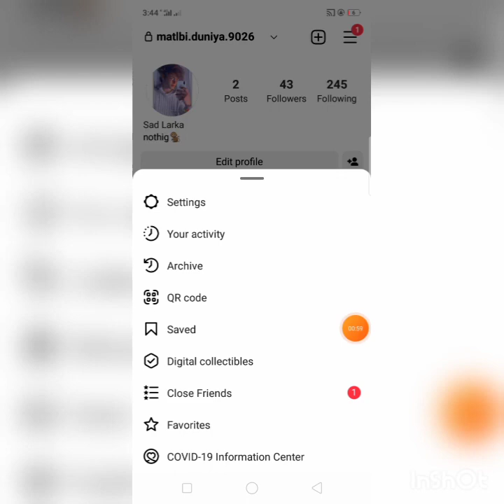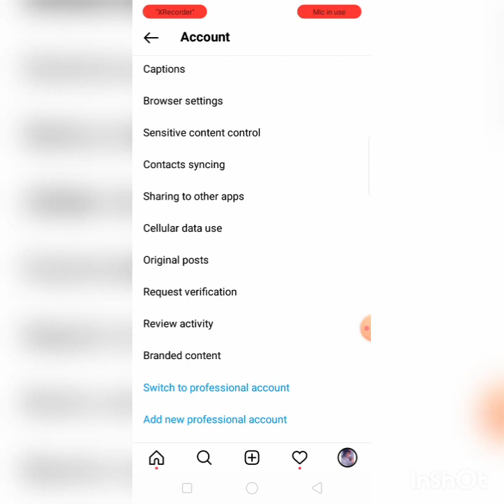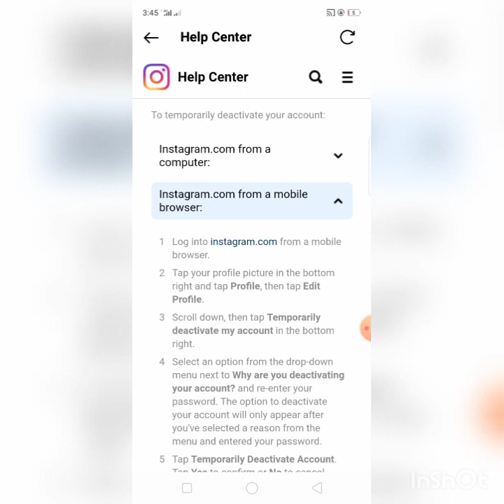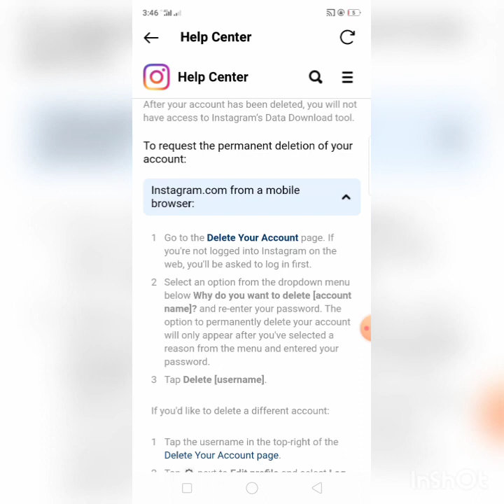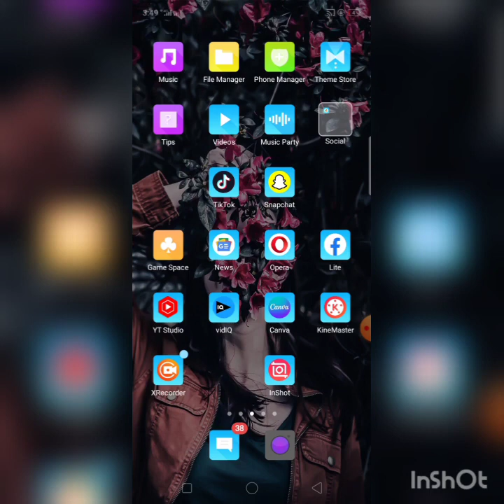Delete Instagram Account Permanently 2023|How To Delete Instagram Account